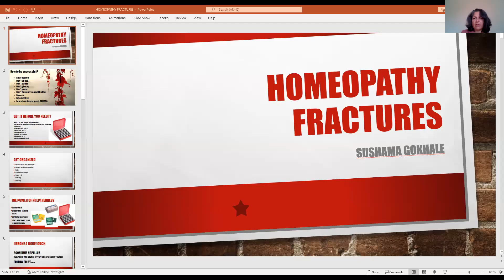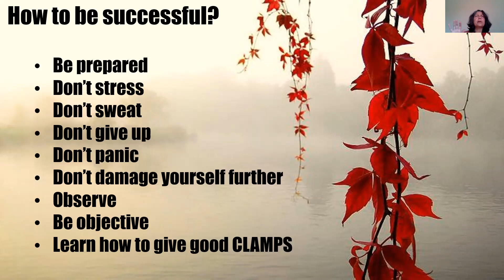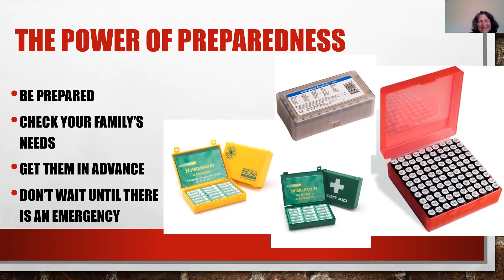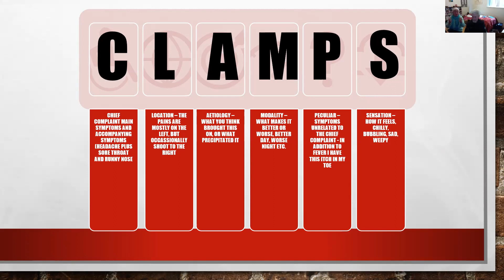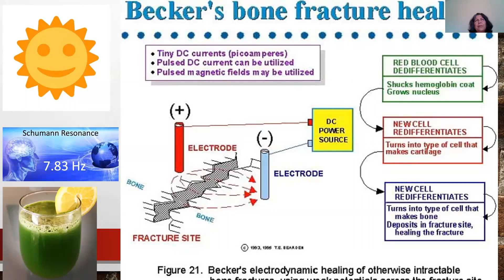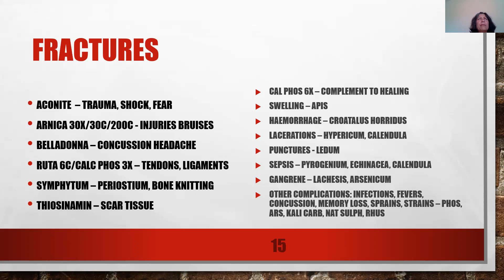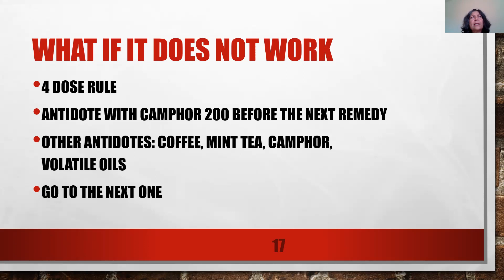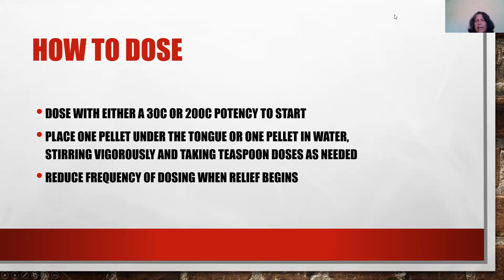HOMEOPATHY FOR FRACTURES